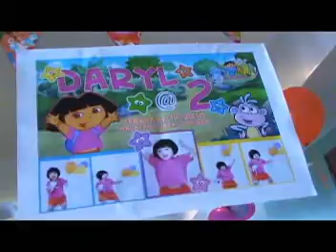Daryl Turns 2!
The Malayan Plaza
Ortigas

Daryl's Dora party!

(by iDIGITAL)

feat. "Party in the USA"